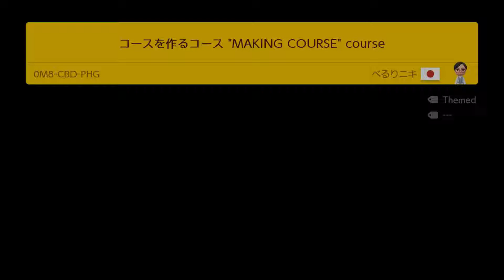Super Mario Maker 2 - You Create a Level, in This Level!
Level Creator: (Japanese Person)
Course ID: 0M8-CBD-PHG